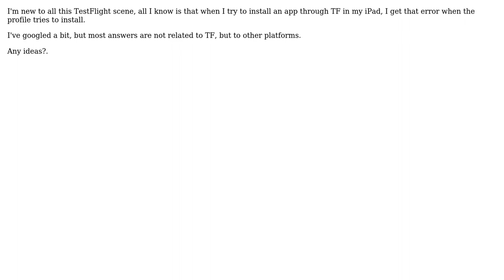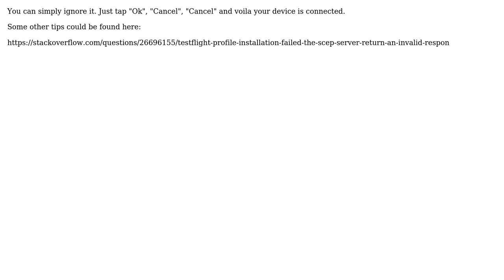"The SCEP server configuration is not supported" when trying to use TestFlight (2 Solutions!!)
"The SCEP server configuration is not supported" when trying to use TestFlight

With thanks & praise to God, and with thanks to the many people who have made this project possible! | Content (except music & images) licensed under CC BY-SA | Music | Images & others | With thanks to user gingo user frozenamazon user Artemix and the Stack Exchange Network Trademarks are property of their respective owners. You are responsible for your own actions.